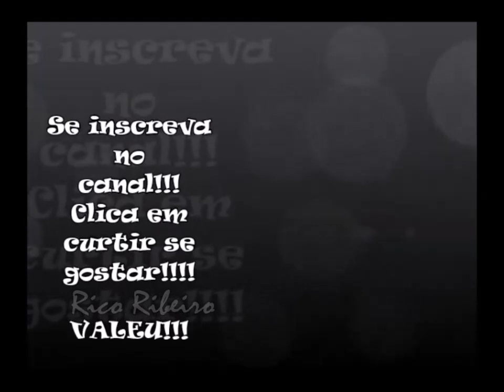Gol do Flamengo - Willian Arão - Sport 0 x 1 Flamengo. Com um a menos, Flamengo vence o Sport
É gol de Willian Arão! Vitinho cobra escanteio para o volante desviar de cabeça e abrir o placar na Ilha do Retiro, mesmo com um jogador a menos. Paquetá foi expulso.
Com um a menos, Flamengo bate o Sport